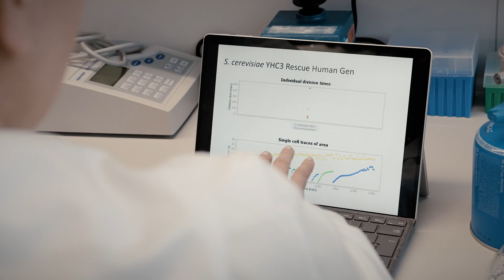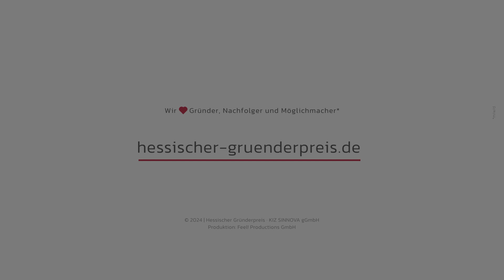HAPPY – Preisträger Hessischer Gründerpreis 2024 | Gründung aus der Hochschule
David Adam und Dr. Nicole Paczia von HAPPY sind Preisträger:in in der Kategorie »Gründung aus der Hochschule«.